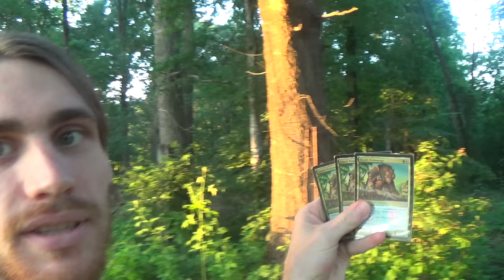Thank You, Repentant Thief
I really do appreciate your returning them to me. I don't know why you changed your mind, but your repentance is really cool. Again, thanks-a-million!

Also, is it just me, or do my footsteps make it sound like I'm playing Slenderman? (O_O)

Thanks to our patrons:
BasicSwamp
Vladictus